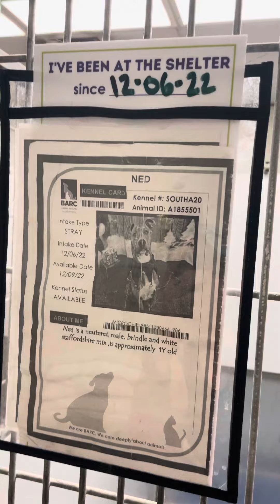Ned A1855501 on a leash